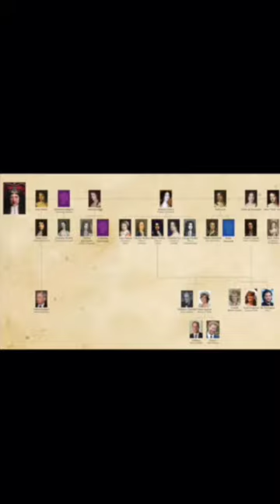Charles II's 13 Illegitimate children did great & terrible things!